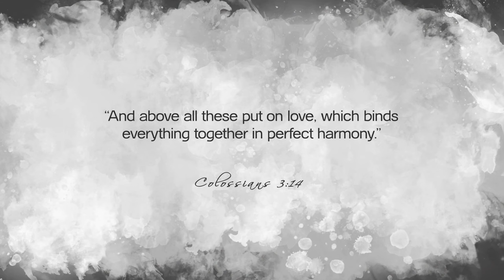Today's Nashville: Linda Davis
Grammy award winning country music artist, Linda Davis began to catch the attention of the country music world due to her unique ability to interpret a song. Her duet with Reba McEntire, "Does He Love You", went on to become a #1 hit earning both artists several awards. She recently recorded an album called "Love Remains" with her family and daughter Hillary Scott of Lady A. This is her story of faith, this is Today's Nashville.